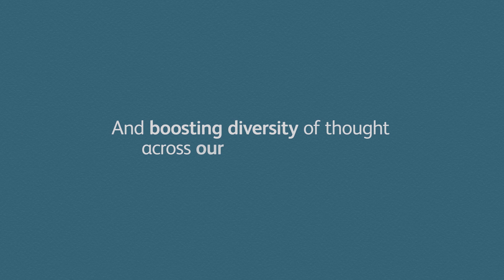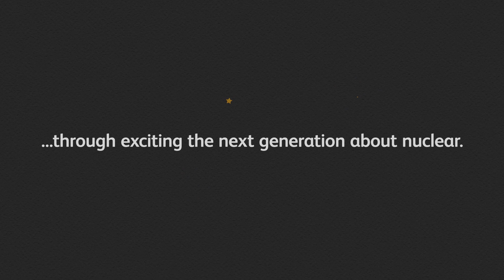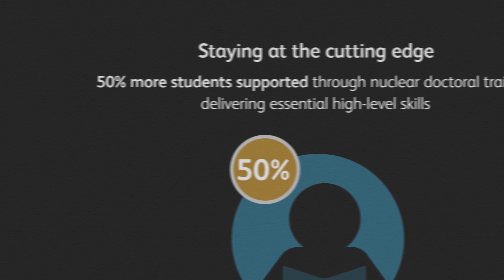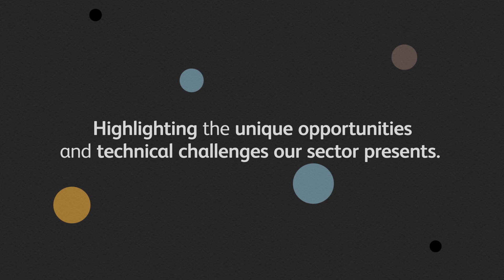Introducing the NSSG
The NSSG (Nuclear Skills Strategy Group) is the employer-led Nuclear Industry Skills lead and provides ‘one voice’ to government.